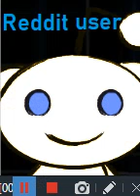Voice animatronics Freddy in space 2 in ultra custom night "Mega fnaf mashup"